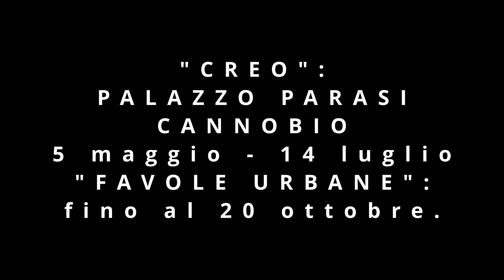CRACKING ART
Mostra "CREO", Palazzo Parasi, Cannobio, dal 5 maggio al 14 luglio e installazione "FAVOLE URBANE", fino al 20 ottobre, Cannobio: CRACKING ART GRURP